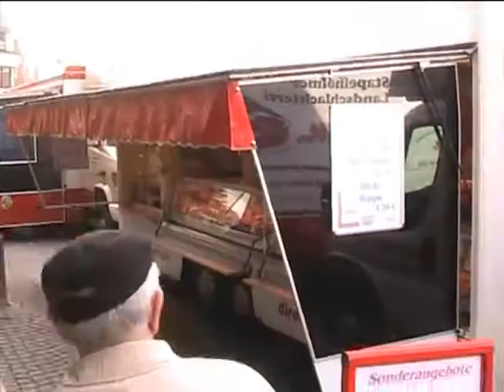Husum Wochenmarkt im Mai 2011. Hier ist immer etwas los.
Wie jede Woche ist in Husum an der Nordsee immer Donnerstag  Wochenmarkt auf dem Marktplatz mit der Tine im Brunnen. Auch beliebt bei den Touristen. 'Ich habe mal einen Rundgang mit der Kamera gemacht.
Wenn Dir das Video gefällt, dann bitte den Daumen hoch und einen Klick auf "gefällt mir"  und bitte auf die Glocke, rechts oben, damit Du immer dann informiert wirst, wenn es hier etwas Neues auf dem DD7LP Kanal gibt